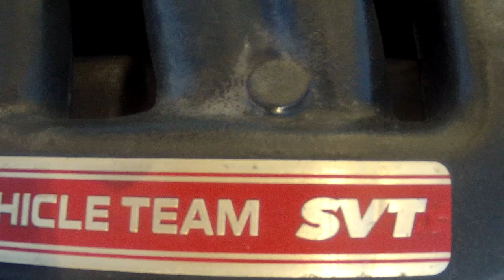2000 Mercury Cougar : Video Edit : Go Pro Hero 2 : Dubstep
I was going to wait to make another edit until after I got coil overs on and was way more low but decided against it and made it anyway.

Love accepted, hate expected.

I take no credit for the audio in this video.
The song is called Kimi Dake by Overhertz off of the album DubStep Pro v.19 from AGR.

Current Modification List:

Interior:

-11" Hitachi Monitor installed in location of factory passenger side airbag on dash wrapped in Vinyl to match interior
-Ps3 molded into glovebox location painted white with Ps3 Decal and glovebox wrapped in vinyl
-Two Sets of Rockford Fosgate T1652-S Component speakers in custom fiberglass pods in front door panels
-Tweeters in seperate pods
-Crossovers on display through door panel with blue LED lights that turn on when the doors open
-Kenwood Excelon DNX6980 Head Unit with GPS, iPod hookups, DVD, remote control, Bluetooth etc.
-Rockford Fosgate P1683 Speakers in the rear factory speaker location
-Beltronics RX65 Radar Detector Hardwired to ignition switch with separate mute/alert module
-Custom painted interior (Code 12 White with Omni Blue Peal)
-Aftermarket Shift Knob
-Compustar 2 Way Alarm system with LED located flush in headlight switch panel
-Four 12" Alpine Type S subwoofers in custom fiberglass enclosure (painted the same white with omni blue pearl as the exterior) fitted to the trunk
-JL Audio 600/1 Amplifier hovering on a pexi glass platform with blue LEDs lighting the perimeter which powers the four subs
-Two JL Audio 400/4 Amplifiers also on plexi glass platforms with blue LED's powering each set of T1652-S components
-Vinyled black platform above the subwoofer enclosure
-The floor of the trunk has a white center which the amps "hover" over
-Vinyled floor around white center piece holding amps which merges into a carpeted floor to match the factory carpeted walls
-Momo Steering Wheel Hub
-Steering Wheel Quick Release
-NRG Pilota Series Carbon Fiber Steering Wheel

Exterior:

-Custom Code 12 White with Omni Blue Pearl full paint job (Jambs Included)
-ESM 004 17x8 ET 35 in Front (1.5" Lip)
-ESM 004 17x9 ET 25 in Rear (3.0" Lip)
-205/40/17 Nexen Tires Stretched on Fronts
-215/40/17 Nexen Tires Stretched on Rears
-20% Tinted Rear Windows
-20% Tinted Read Windshield
-Tinted Tailights
-Tinted 3rd Brake Light
- Wings West Super Style Wing (Eclipse GSX Style)
-Kaminari Fiberglass Hood
-Cougar Mud Flaps
-Full Wings West Lip Kit
    -Front Lip
    -Side Skirts
    -Rear Valence
-6000K HID Headlights
-Backup Camera Installed in factory trunk keyhole location
-Wings West Front Grill
-Shorty Antenna
-Black Calipers
-Drilled Rotors

Engine Bay:

-Optima Yellow Top Battery
-Header Back 2.5" Straight Pipe Exhaust
-Gutted Pre cats
-Main cat delete
-Y-Pipe with Carbon Fiber Design mufflers angled up and out
-Carbon fiber GMK short ram intake
-Spectre Filter
-BAT European Handling Kit Suspension
-BAT Sport Struts
-BAT Sport Springs (1.5" drop)
-BAT Sport Upper Strut Mounts
-OMP Front Strut Tower Brace (Powdercoated Black)
-SVT Upper Intake Manifold
-SVT Lower Intake Manifold
-SVT 60mm Throttle Body (Powdercoated Black)